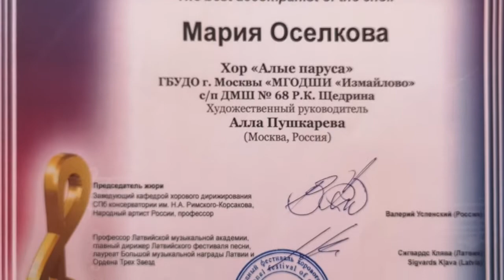"Весёлая прогулка по Санкт Петербургу" 2018 г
"Поющий Мир". Санкт-Петербург.
XVI Международный фестиваль хорового искусства. "Поющий Мир". Санкт-Петербург. 03-08 Августа 2018.